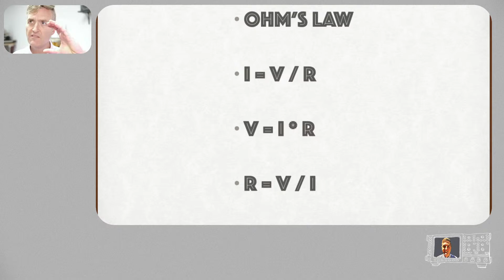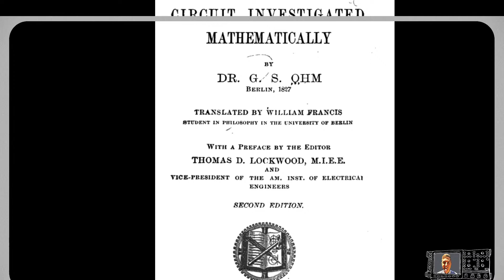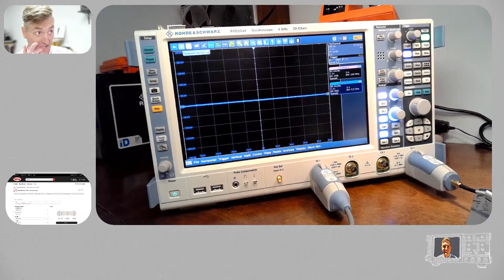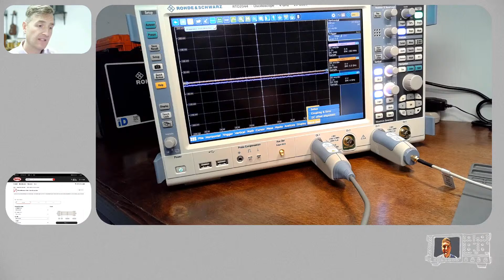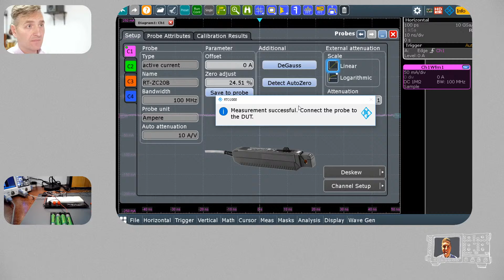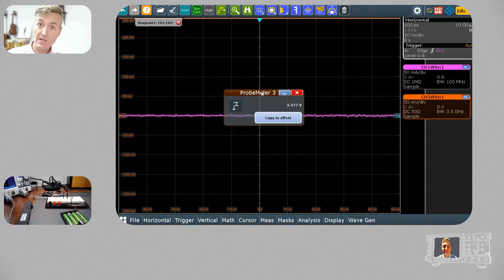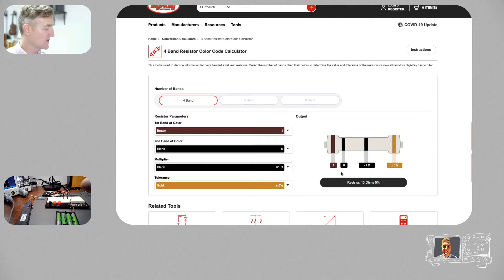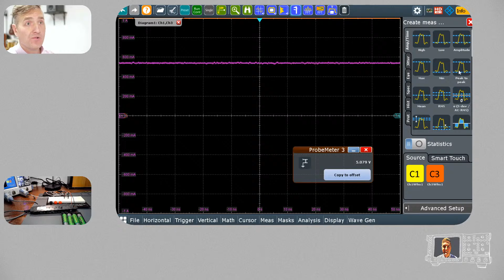Ohm's Law Part 2 (We make a measurement, I Promise) - OscopeWizard Episode 7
We finally measure current and prove Ohm's Law!!  It took a while, and we did let the magic smoke escape!  And that is real tough to put back in.  Now we have a firm foundation of electrical engineering to get us started on some real adventures!

We used the RTO2044 Oscilloscope and the RT-ZC20B Current Probe.

See you guys on the next livestream!